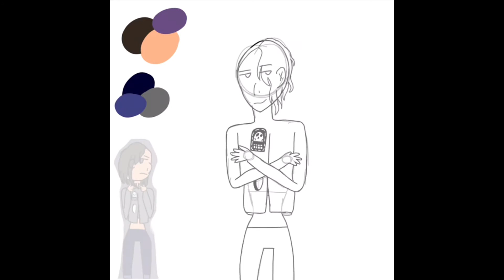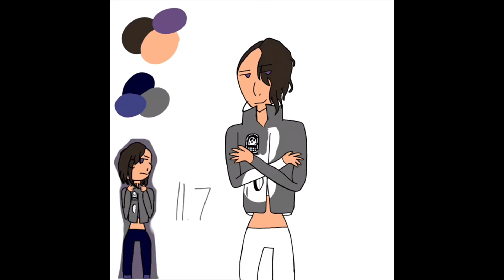Gail-God of Death and Mischief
Hi! Another OC of mine :)
Sorry for the late upload, my state is on fire!